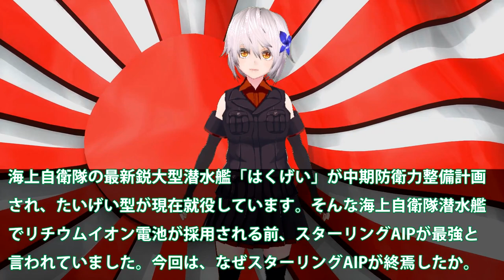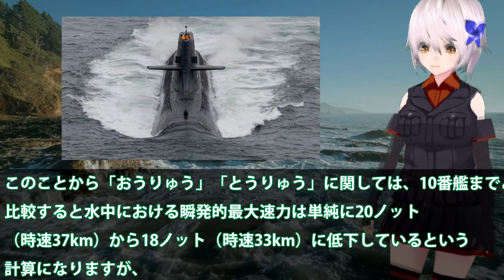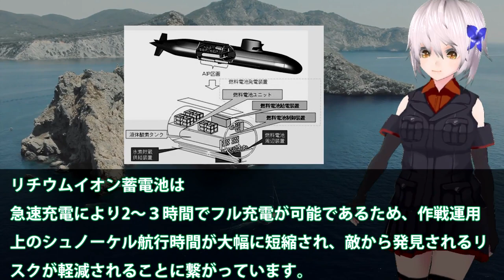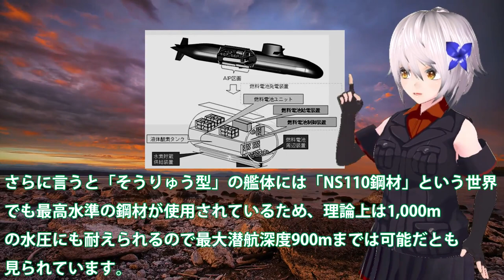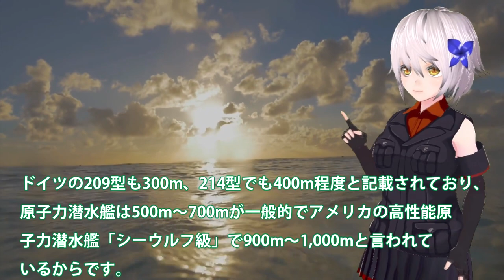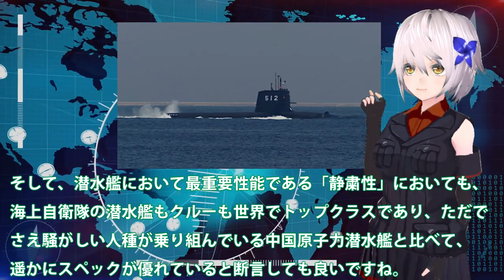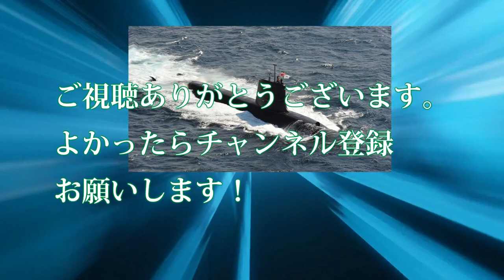海自スターリングAIPついに終焉か！最新鋭たいげい型潜水艦で世界が恐れる？通常動力型が原潜を超えた・・・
関連動画
海上自衛隊 最新鋭潜水艦「はくげい」を圧倒的に凌ぐ「バケモノ」次期潜水艦の正体とは！？
海上自衛隊潜水艦「たいげい」「そうりゅう」の本当の恐ろしさ。次世代潜水艦は「トヨタ」も技術提供！？韓国で改修工事されたインドネシア潜水艦はやっぱり…

引用・転載「出典：海上自衛隊ホームページ」
引用・転載「出典：航空自衛隊ホームページ」
引用・転載「出典：陸上自衛隊ホームページ」

海上自衛隊の潜水艦「そうりゅう型」魔改造で、原子力潜水艦をも上回る！？韓国の潜水艦との違いに外国人も大爆笑www
韓国軍「海上自衛隊の”たいげい型”潜水艦って、武装ショボいしメチャ弱そうじゃんwww」日本「・・・」
【海外の反応】日本の海上自衛隊の潜水艦「そうりゅう型」は、原子力潜水艦に魔改造なるか！？韓国の潜水艦との違いが面白い！【世界のJAPAN】
豪州が原潜獲得までの仏潜水艦は・・・そうりゅう型潜水艦を指摘している韓国と豪州は？【ゆっくり解説・軍事News】